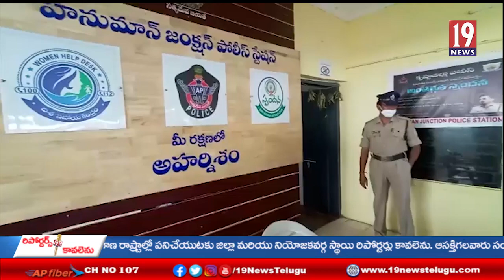పోలీస్ అమరవీరుల వారోత్సవాల్లోభాగంగా విద్యార్థులకుపోలీస్ విదినిర్వహణ గురించి తెలిపిన SI గౌతమ్ కుమార్